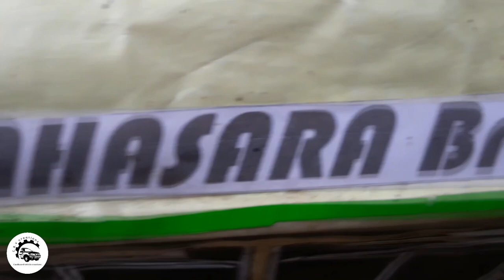අලුත් වුන කහ කුරුල්ලා 🤗 | kaha kurulla bus update | CBV Creations